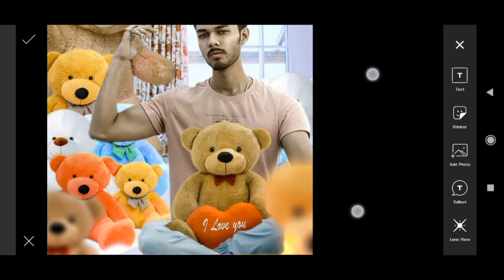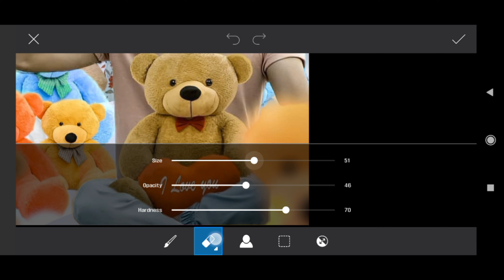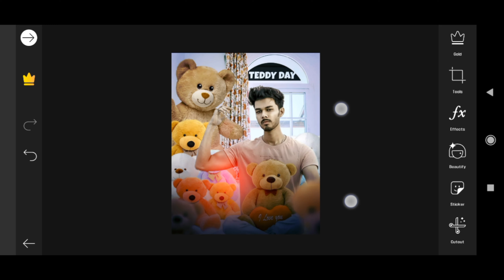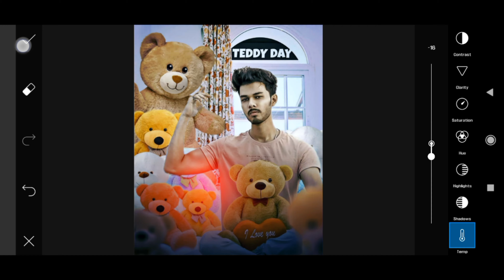TEDDY DAY - Special photo editing in picart || picart editing tutorial in Hindi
↔️ How to ..make . TEDDY editing tutorial in picart  ↔️

✳️  BACKGROUND LINK  ✳️

picsart editing

picsart

picsart swapping pawar editing

photo editing

picsart action boy editing

valentine day editing in picsart app

valentine's day editing

teddy day editing

vijay mahar latest editing

picsart editing

vijaymahar ounch to flower photo editing

photo editing

FOR MORE NEW VIDEO'S ↔️